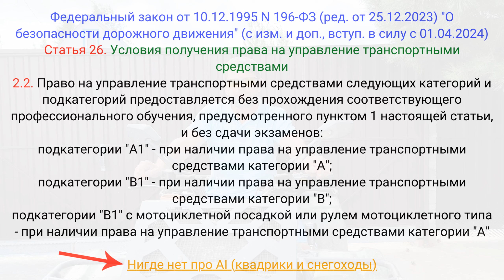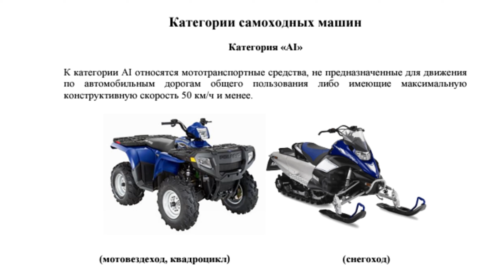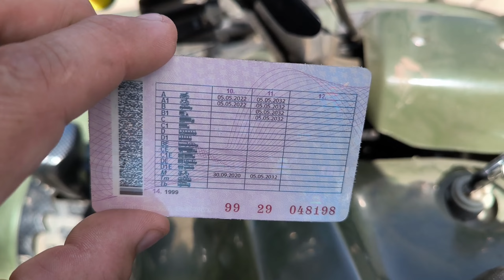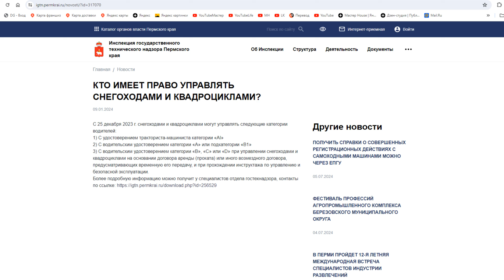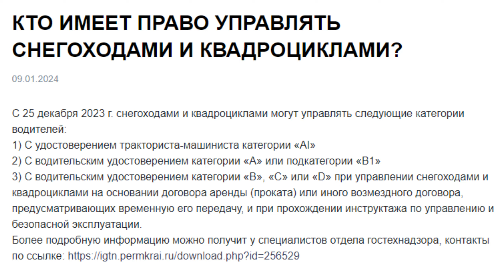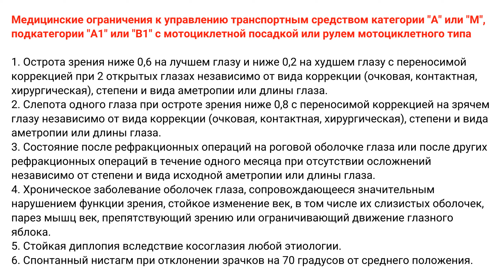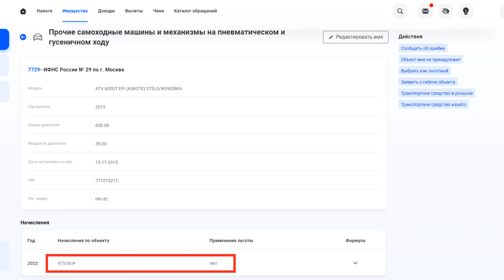ПРАВА на квадроцикл и снегоход БОЛЬШЕ НЕ НУЖНЫ! Катайтесь! Обычные водительские ПРАВА НАДО МЕНЯТЬ!!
С 2024 года управлять квадроциклом и снегоходом можно имея обычное гражданское водительское удостоверение категории А или В (В1). Об удостоверении тракториста-машиниста можно забыть, о гостехнадзоре тоже.

Новые правила управления квадроциклом и снегоходом: кому разрешили ездить с 25 декабря 2023:

Перечень медицинских ограничений к управлению транспортным средством
I. Медицинские ограничения к управлению транспортным средством категории "A" или "M", подкатегории "A1" или "B1" с мотоциклетной посадкой или рулем мотоциклетного типа
1. Острота зрения ниже 0,6 на лучшем глазу и ниже 0,2 на худшем глазу с переносимой коррекцией при 2 открытых глазах независимо от вида коррекции (очковая, контактная, хирургическая), степени и вида аметропии или длины глаза.
2. Слепота одного глаза при остроте зрения ниже 0,8 с переносимой коррекцией на зрячем глазу независимо от вида коррекции (очковая, контактная, хирургическая), степени и вида аметропии или длины глаза.
3. Состояние после рефракционных операций на роговой оболочке глаза или после других рефракционных операций в течение одного месяца при отсутствии осложнений независимо от степени и вида исходной аметропии или длины глаза.
4. Хроническое заболевание оболочек глаза, сопровождающееся значительным нарушением функции зрения, стойкое изменение век, в том числе их слизистых оболочек, парез мышц век, препятствующий зрению или ограничивающий движение глазного яблока.
5. Стойкая диплопия вследствие косоглазия любой этиологии.
6. Спонтанный нистагм при отклонении зрачков на 70 градусов от среднего положения.
7. Ограничение поля зрения более чем на 20 градусов в любом из меридианов.
8. Отсутствие одной верхней или нижней конечности, кисти или стопы, а также деформация кисти или стопы, значительно затрудняющая движение кисти или стопы.
9. Отсутствие пальцев или фаланг, а также неподвижность в межфаланговых суставах:
а) отсутствие 2 фаланг большого пальца на руке;
б) отсутствие или неподвижность 2 или более пальцев на правой руке или полного приведения хотя бы одного пальца;
в) отсутствие или неподвижность 3 или более пальцев на левой руке или полного приведения хотя бы одного пальца.
10. Укорочение нижней конечности более чем на 6 см (освидетельствуемые признаются годными к управлению транспортным средством, если конечность не имеет дефектов костей, суставов или мягких тканей, объем движений сохранен, длина конечности от пяточной кости до середины большого вертела бедра составляет более 75 см).
11. Заболевание любой этиологии, вызывающее нарушение функции вестибулярного анализатора, синдром головокружения или нистагм (болезнь Меньера, лабиринтит, вестибулярный криз любой этиологии и др.).